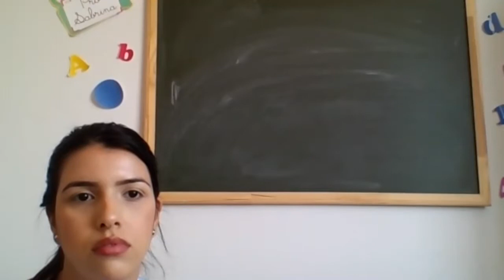Professora Sabrina 1° ano Aula no Zoom dia 13/08 2° aula